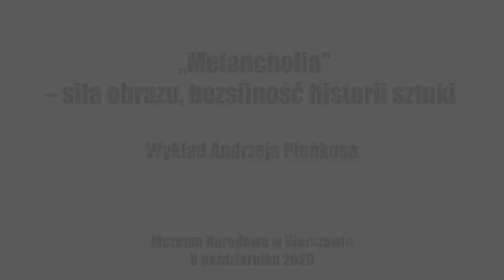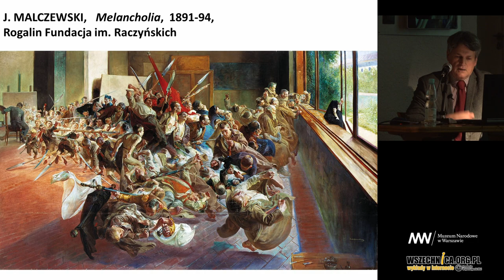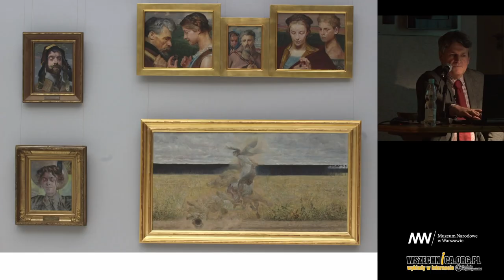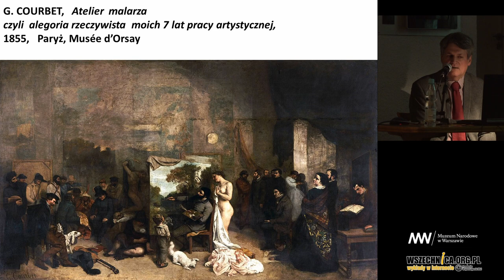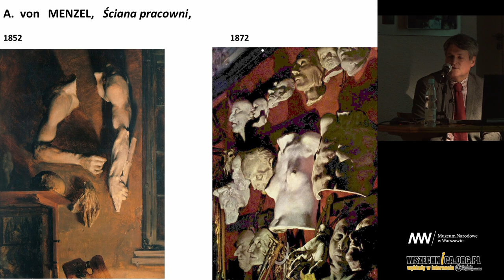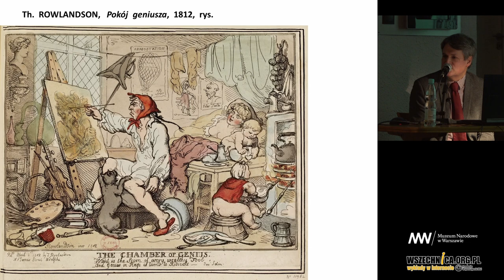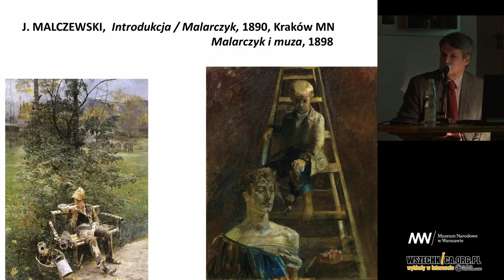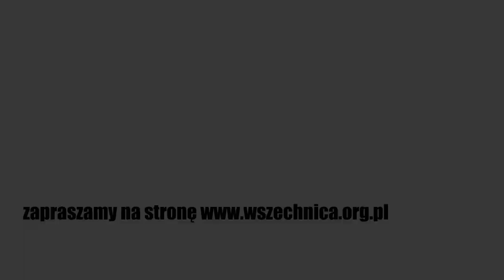"Melancholia" - siła obrazu, bezsilność historii sztuki / Prof. Andrzej Pieńkos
Wykład prof. Andrzeja Pieńkosa towarzyszący wystawie „Polska. Siła obrazu”, Muzeum Narodowe w Warszawie, 8 października 2020 [1h07m]

Prof. Andrzej Pieńkos w nagraniu wykładu opowiada o obrazie „Melancholia” Jacka Malczewskiego. Prowadzący przybliża dotychczasowe interpretacje pracy oraz przedstawia swoje autorskie wnioski na te temat. Opisuje również kontekst, jaki towarzyszył powstaniu dzieła. Prelekcja jest również okazją do opowiedzenia o innych pracach malarstwa europejskiego, w przypadku których atelier artysty jest wiodącym motywem. Okazją do wygłoszenia wykładu była wystawa „Polska. Siła obrazu” w Muzeum Narodowym w Warszawie, gdzie „Melancholia” jest aktualnie eksponowana.
„Melancholia” została namalowana przez Jacka Malczewskiego w latach 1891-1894. Miejscem ekspozycji dzieła jest na co dzień galeria w Rogalinie. Jest ono własnością Fundacji im. Raczyńskich przy Muzeum Narodowym w Poznaniu. Obraz przedstawia pracownię artysty, w której malarz umiejscawia korowód alegorycznych postaci związanych z historią Polski.

Prof. Andrzej Pieńkos wskazuje, że mimo długiego czasu, który upłynął od powstania pracy, jest ona jednym z najczęściej interpretowanych dzieł rodzimych malarzy. „Melancholia” była tematem artykułów nie tylko polskich, ale również zachodnioeuropejskich historyków sztuki.
Prof. Pieńkos: „Melancholia” pozostaje jednym z najbardziej tajemniczych obrazów w malarstwie polskim

– Mimo tych wszystkich tekstów, pozostaje jednym z najbardziej tajemniczych obrazów w malarstwie polskim. Obrazów, co do których można powiedzieć, że nigdy się nie spierano. Nie kłóciliśmy się, o co w tym obrazie chodzi, tylko dopisywaliśmy kolejne poziomy, próby zrozumienia. One składają się teraz w potężną antologię, po której przeczytaniu nadal o tym obrazie nic nie wiemy – mówi w nagraniu wykładu prof. Pieńkos.

Prelegent przybliża dotychczasowe interpretacje „Melancholii” oraz przedstawia swoje autorskie wnioski na te temat. Opisuje również kontekst, jaki towarzyszył powstaniu dzieła Jacka Malczewskiego. Wykład jest również okazją do opowiedzenia o innych dziełach malarstwa europejskiego, gdzie atelier artysty jest wiodącym motywem.

Prof. Andrzej Pieńkos – historyk sztuki i popularyzator wiedzy o sztuce, pracuje w Instytucie Historii Sztuki UW, jego zainteresowania badawcze koncentrują się na okresie od XVIII do XX wieku